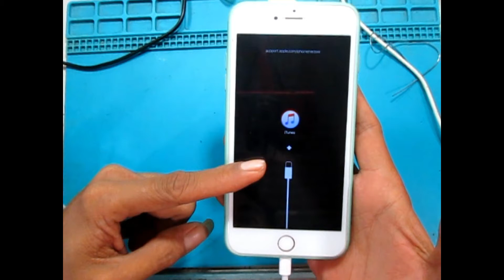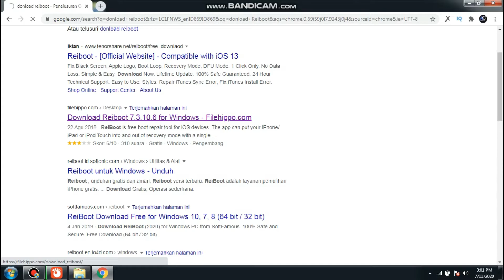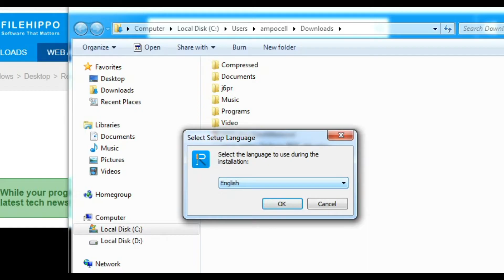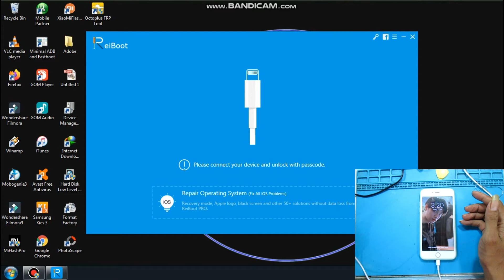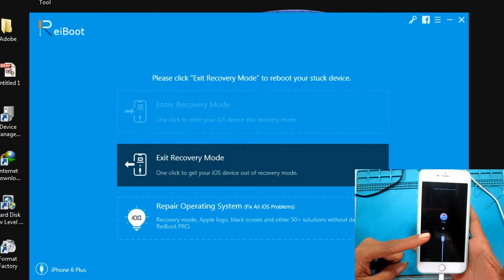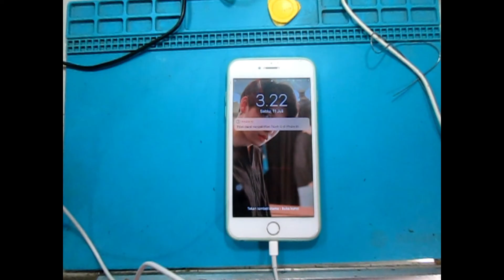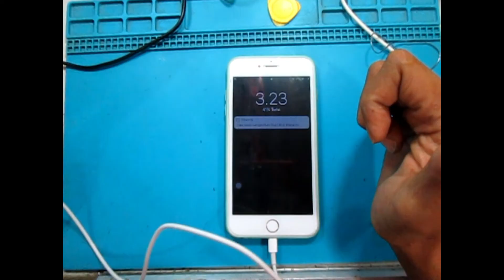Cara menghidupkan iphone Tanpa Tombol Power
Cara Instal REIBOOT Gratis

Sebelum download filenya Wajib kamu tonton dulu video cara melewati iklan ADFLY di HP Android berikut ini